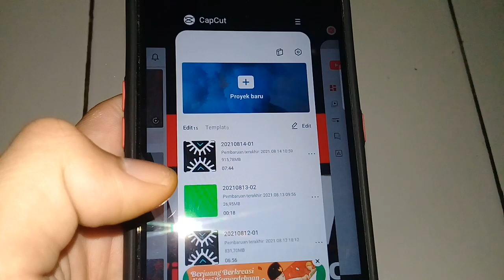5. Aplikasi Youtuber Pemula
5. Aplikasi Youtuber Pemula